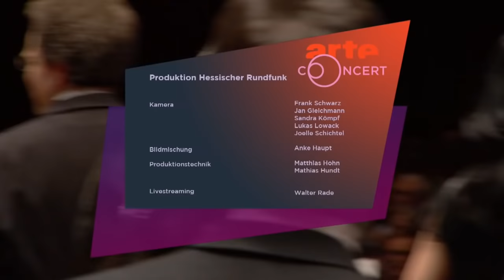Mendelssohn: 5. Sinfonie (»Reformations-Sinfonie«) ∙ hr-Sinfonieorchester ∙ Jérémie Rhorer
Felix Mendelssohn Bartholdy:
5. Sinfonie (»Reformations-Sinfonie«) ∙

(Auftritt)  00:00 ∙
I. Andante – Allegro con fuoco   00:30 ∙
II. Allegro vivace  12:40 ∙
III. Andante  18:22 ∙
IV. Choral: Ein' feste Burg ist unser Gott. Andante con moto – Allegro vivace – Allegro maestoso  22:59 ∙

hr-Sinfonieorchester (Frankfurt Radio Symphony Orchestra) ∙
Jérémie Rhorer, Dirigent ∙

Alte Oper Frankfurt, 23. Mai 2014 ∙